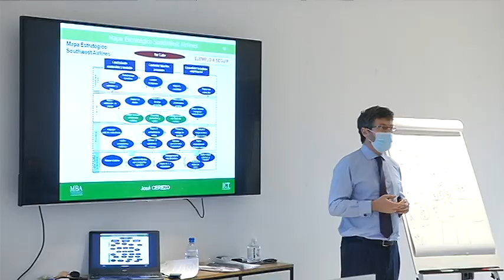Llega el 6º MBA de Turismo